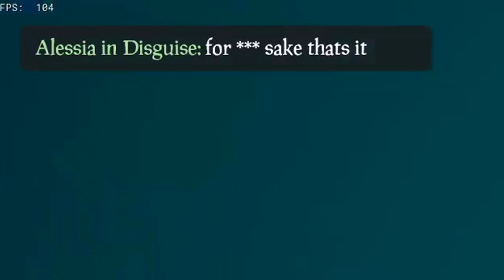SERVER MERGES AFTER WE GET A BIG LOOT HAUL! COUNTER TUCC! PvP to more PvP! - Sea of Thieves!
Spotted a reaper ship at a fort, then saw players trying to tucc on the same fort. So we counter tucked them, to win all the loot in the end! Just when the server comes to a close, we merge to another one for the PvP content to resume! Enjoy!

➡️ Socials!

➡️ Crew!

➡️ Crew! Time Stamps
0:00 Intro
0:15 Server 1
27:25 Server Merge
28:00 Server 2

➡️ Hash Tags!